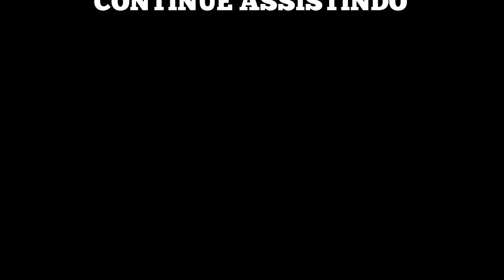Streamer ruivo sofre acidente em carro 3D ao vivo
Quem acompanhar tudo ao vivo? - twitch . tv / ruivao ou me segue no twitter @oruivor